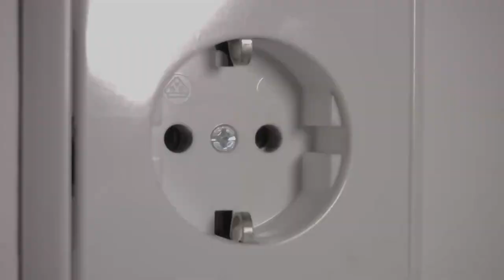PLASTİK ÇAĞ - SONSUZA DEK? / PLASTIC AGE - FOREVER?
Avusturya / Austria, 2021, 19’

Yönetmen / Director: Sebastian Pichelhofer, Sebastian Postl
Müzik / Music: Michael Brem
Yapımcı / Producer: Georg Brunner
Yapım / Production: Universität für Bodenkultur Wien

İçinde bulunduğumuz çağ, geleceğin arkeologları tarafından bir gün "plastik çağı" olarak mı adlandırılacak? Bu isim muhtemelen şu anda topraklarımıza döktüğümüz ve hayatın her kesiminden gelen ve 500 ila 1000 yıl sonra hâlâ bozulmadan duracak olan plastik atıklardan gelecektir. Film bu soruna odaklanırken, alternatifleri ve potansiyel çözümleri gösteriyor.

Will our present age one day be called the "plastic age" by the archaeologists of the future? The name will probably come from the plastic waste we are currently dumping into our soils, which comes from all walks of life - plastic items that will still be perfectly preserved in 500 to 1000 years. The film depicts these problems and shows alternatives and potential solutions.

Sebastian Pichelhofer
Sebastian Pichelhofer, Viyana Doğal Kaynaklar ve Yaşam Bilimleri Üniversitesi Multimedya Bölümü'ne yönetmen ve görüntü yönetmeni olarak katılmadan önce çok sayıda TV belgeseli, sinema filmi ve reklam filminin post prodüksiyonunda çalıştı.

Before joining the Multimedia Department at the University of Natural Resources and Life Sciences, Vienna as director and cinematographer Sebastian Pichelhofer worked in post production of numerous TV documentary films, cinema feature films and commercials.

Sebastian Postl
Viyana Doğal Kaynaklar ve Yaşam Bilimleri Üniversitesi'nde "BOKUdoku" belgesel film kursunun kurucusu. Sebastian Postl, 2008 yılında Graz merkezli Postl Film yapım şirketini kurdu. Yapımcı, yönetmen ve görüntü yönetmeni olarak çalışmaktadır.

Creator of the documentary film course “BOKUdoku” at the University of Natural Resources and Life Sciences, Vienna. In 2008 Sebastian founded the Postl Film production company based in Graz. He works as a producer, director and cinematographer.